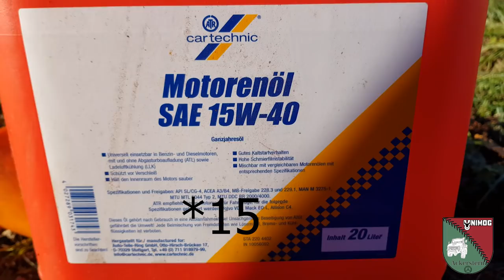Unimog 406/403 Wartung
Wie sich gewünscht wurde ein Video zu den Wartungsarbeiten, die ich 1x im Jahr durchführe.